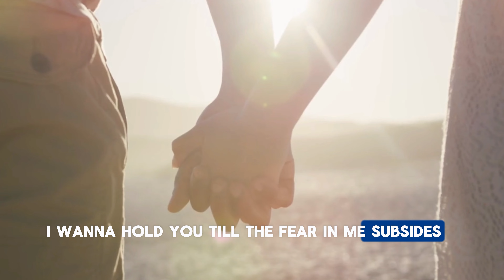When We Touch Sometimes | Another song rendition | Corps Sid | Lyrics and Music | Entertainment